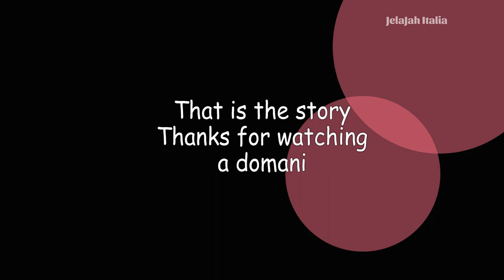WHY VENICE IS UNIQUE ??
Venice is the unique floating city which has an enormous story behind.
Let's know it more together with me, i try to give you more story behind it.
I try to upload a new video about venice everyday.
Hope useful for you..

That is the story..
a domani..